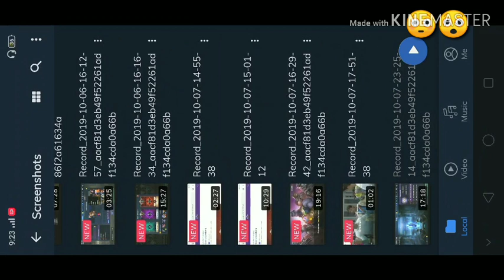How To Collect Cosmic Core Energy & Final Reward